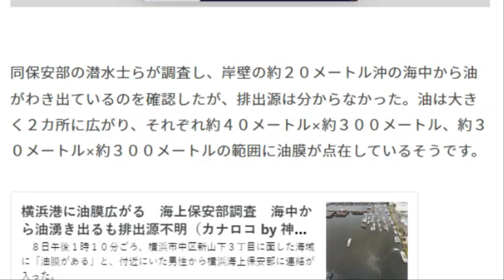[속보]일본 후지산 폭발임박!오사카 원인모를 악취소동!대지진 전조현상?